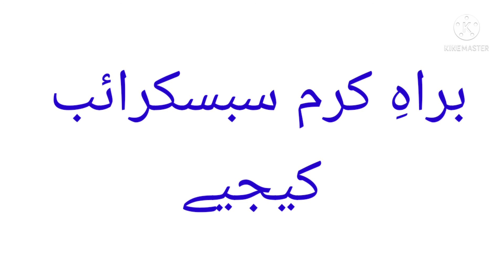Sad poetry on sialkot incident /سانحہ سیالکوٹ کے حوالے سے درد بھرے اشعار